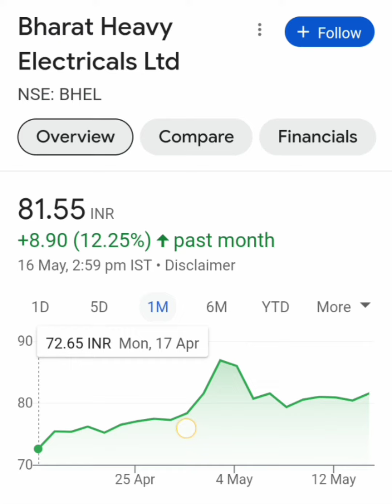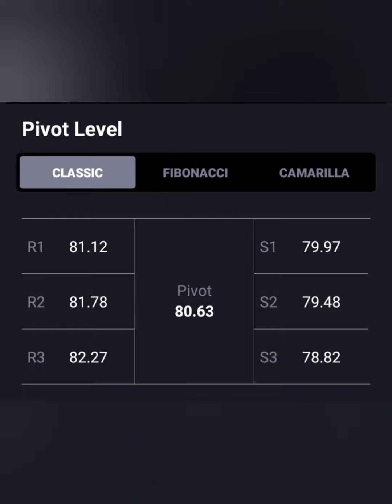BHEL SHARE📊आज लग गया 1% का UC📈आगे क्या करे💯BUY HOLD SELL📉